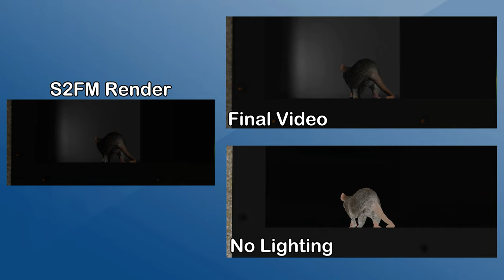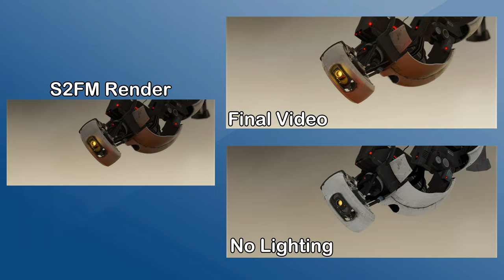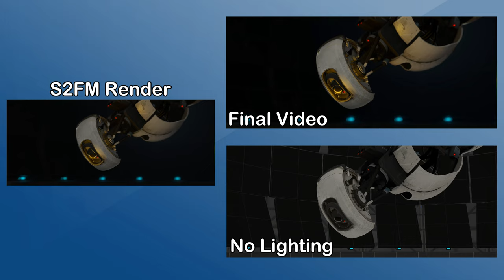The Intruder - Part 3 | Behind The Scenes | Portal 2 Animation (S2FM)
Software Used:
Video Animated Using: Source 2 Filmmaker - The one inside of Half-Life Alyx's Workshop Tools
Credits:
[Texture addded by me]
Custom GLaDOS voice lines from: 15.ai
Socials:
Discord Server (pls join thx)